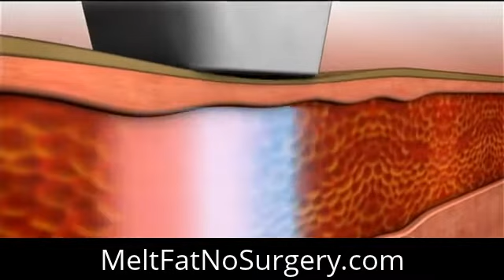MeltFatNoSurgery.com Barbara Walters 20/20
MeltFatNoSurgery.com is proud to offer you Liposonix, a non-invasive, non-surgical fat reduction treatment.  Imagine, losing fat and inches without having to diet or exercise.